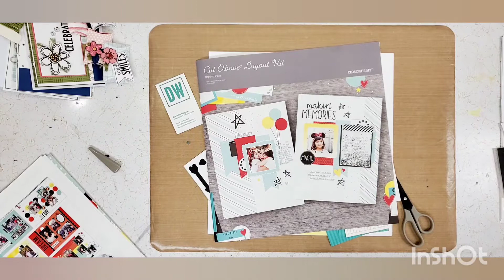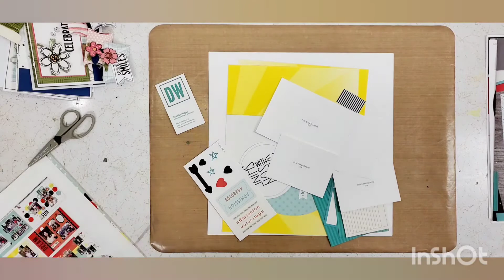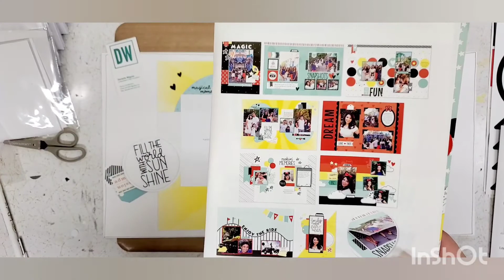Scrapbook Process | 8.5x11 layout into 12x12 layout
The happiest place kit is designed to be 8 layouts in an 8.5x11 size. By adding 12x12 base pages (not included in the kit) we can make this work for those 12x12 scrapbook peeps.